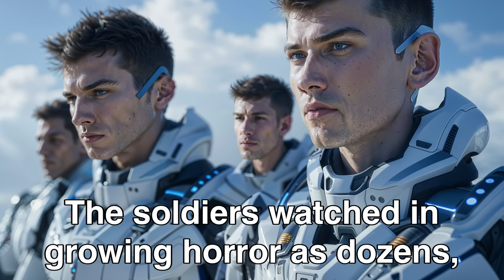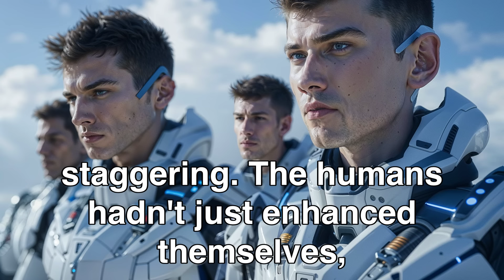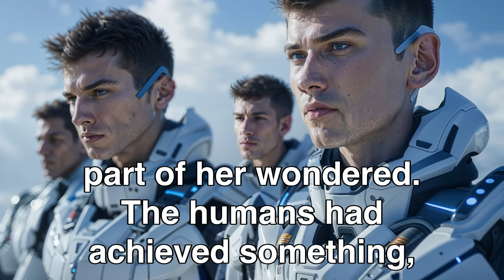They Killed Every Human, But Then Earth's Arctic Chamber Super Soldiers Awoke | HFY Sci‐Fi Story